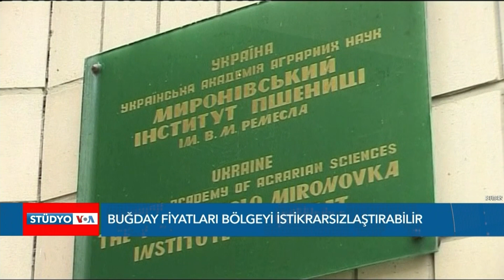Ukrayna Savaşı Ortadoğu ile Niye Bağlantılı?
Rusya’nın Ukrayna’yı işgalinin etkileri sadece Doğu ve Batı Avrupa ülkeleriyle sınırlı kalmıyor. İşgalin siyasi ve ekonomik yansımalarının, farklı sorunlarla başa çıkmaya çalışan Ortadoğu ve Kuzey Afrika ülkelerini de etkilemesi bekleniyor.